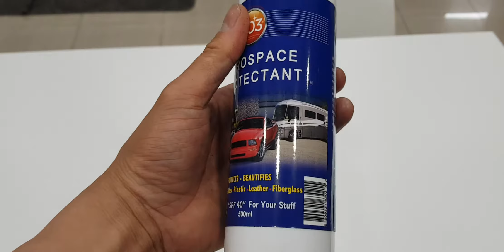오토바이 부츠 관리하지 않으면 경화 돼서 망합니다. 에어로스페이스 프로텍턴트 303 추천합니다. 오프로드 바이크 모터싸이클 용품 관리 보호제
BMW GS1 부츠

알파인스타 테크8

BMW gs1 boots

alpinestar tech8 boots